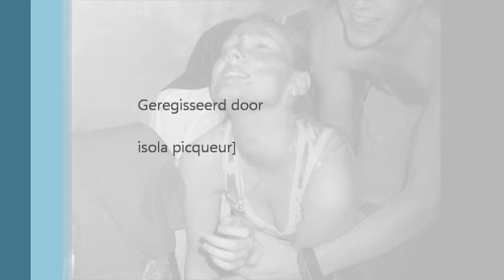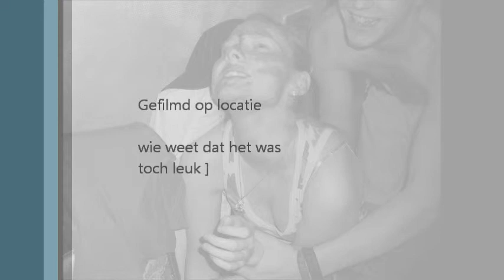film sanne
nu zien jullie hoe ik echt ben zo voel ik me op mijn best